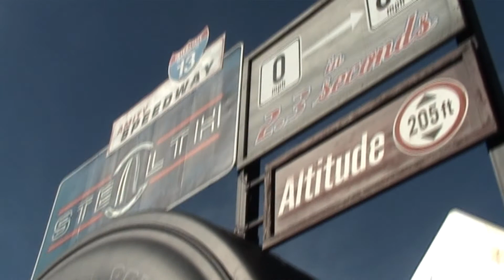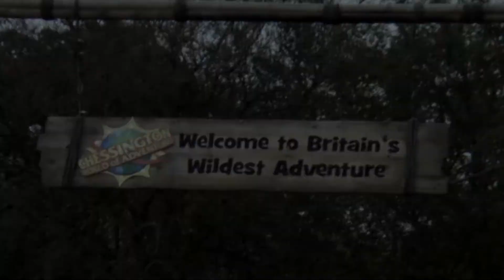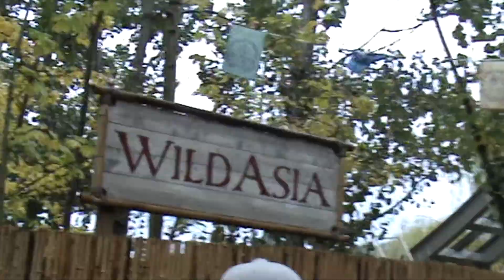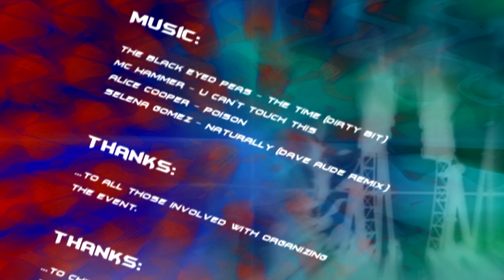Ghoster Force 7 - Thorpe Park and Chessington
***BEST PERFORMANCE IS AT 720p***. This is a very fast paced video of the event; Ghoster Force 7 "Deadly sins of adventure" at Thorpe Park and Chessington world of adventures 2010.

This, Including an exclusive Vampire track walk, in transfer tracks, tunnel, station etc.